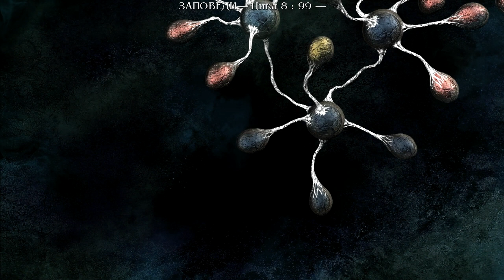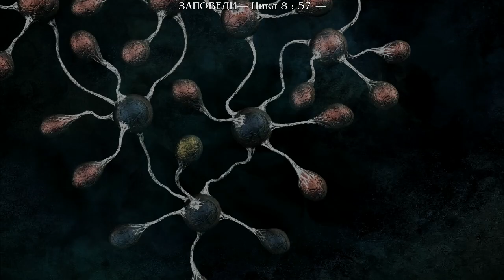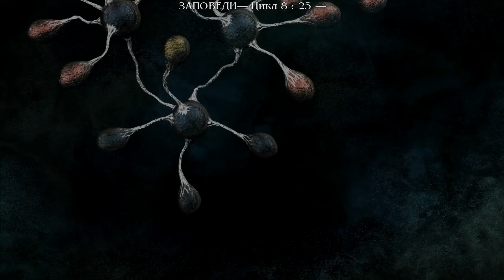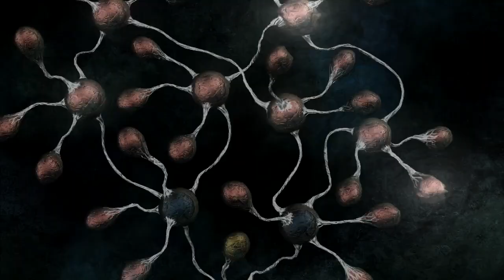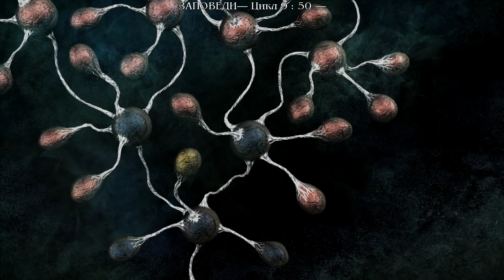5 Давайте поиграем в Тургор Голос цвета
The Void